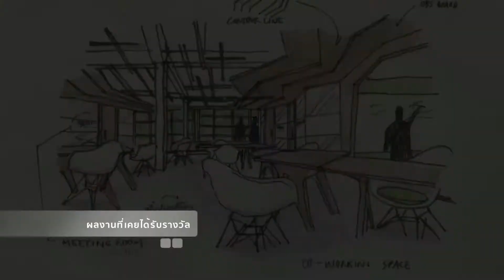การออกแบบคอนเซปท์ YOU FOR TOMORROW ในมุมมองของ รศ.ดร. อรรจน์ เศรษฐบุตร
"ในยุคของ you for tomorrow เราค้นพบว่าสิ่งที่ทำให้เกิดประสิทธิภาพการอยู่อาศัยมาก คือเรื่องของ Innovation การเปลี่ยนแปลงของโลกอาจจะไม่ได้เปลี่ยนได้ในวันสองวัน แต่การเปลี่ยนแปลงเทคโนโลยี ไอเดีย มันเกิดขึ้นภายในช่วงวินาที สิ่งที่สำคัญของการออกแบบปัจจุบัน คือเราต้องคิดหาโจทย์เอง มองเห็นปัญหาเอง นำเสนอแนวทางแล้วพัฒนาต่อยอดขึ้นไป"

รศ.ดร. อรรจน์ เศรษฐบุตร  รองประธานกรรมการอาคารเขียวไทย
กรรมการโครงการ Asia Young Designer Award 2017 ครั้งที่ 10
ดูรายละเอียดเพิ่มเติม ได้ที่